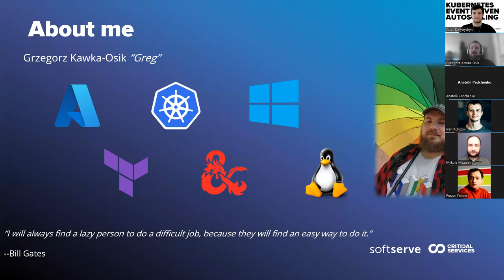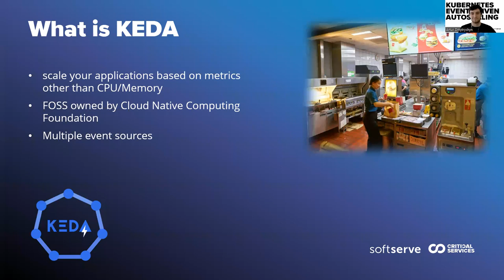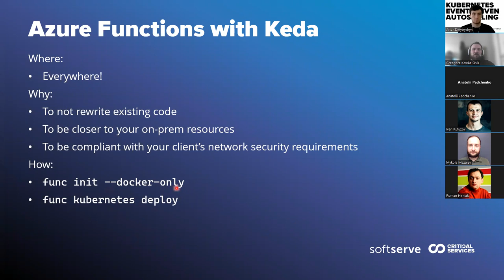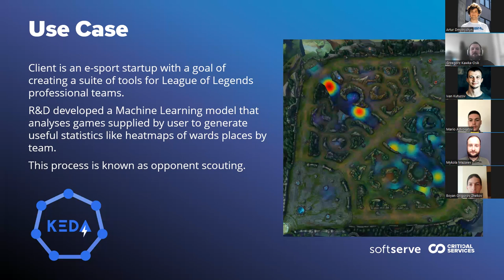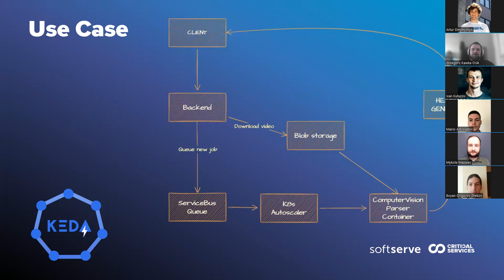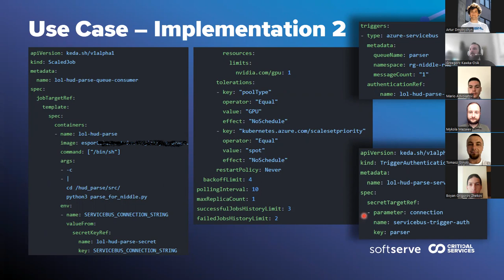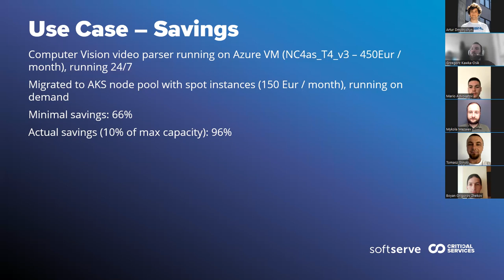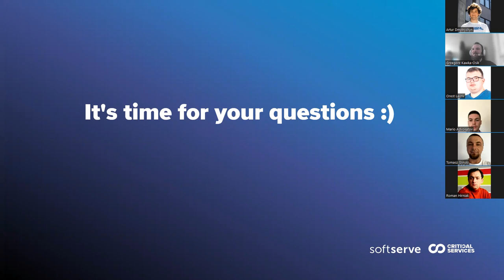Kubernetes event driven autoscaling by Grzegorz Kawka-Osik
During the event we have discussed Kubernetes Event-Driven Autoscaling, or KEDA, for short.

Agenda:

What is KEDA
KEDA capabilities and resources
Use case overview
Use case implementation
Savings
Q&A